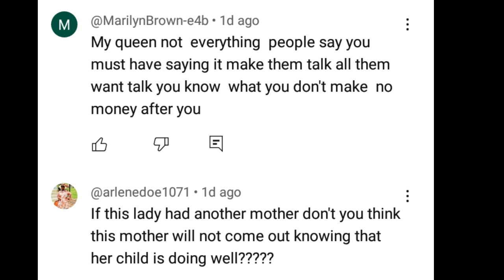SONIA UCHE mother and why she abàndonèd her as UCHE NANCY finally adopt her😳😳😳soniauche